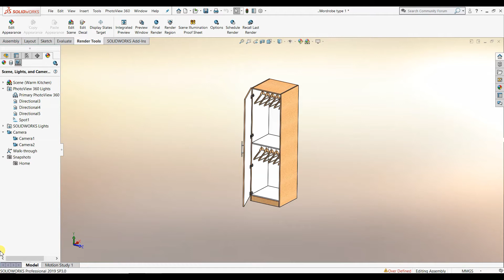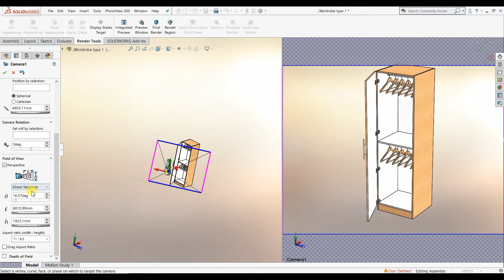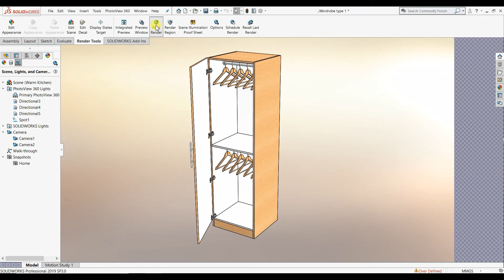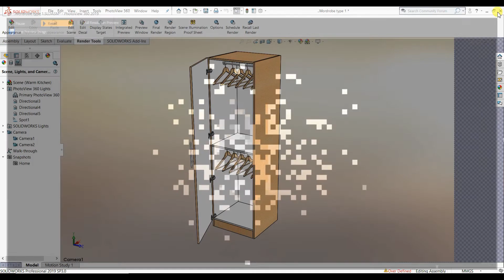Solidworks photo view 360 tutorials in hindi | Camera options settings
Hi, this video is about Solidworks photo view 360 tutorials in hindi camera options settings ,So please watch complete video, Thank you